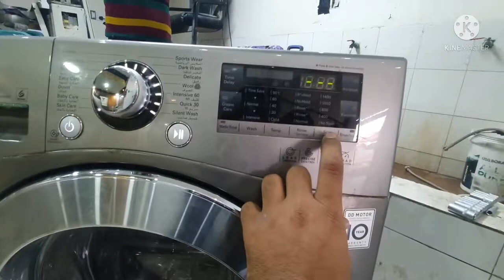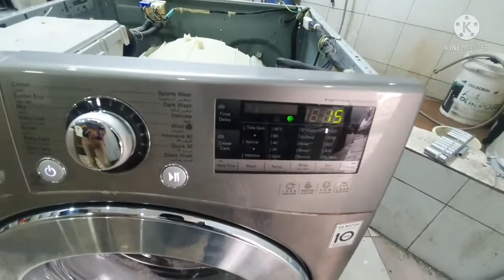LG front loaded automatic washing machine coming error code LE how to solve ||Nasir Technician